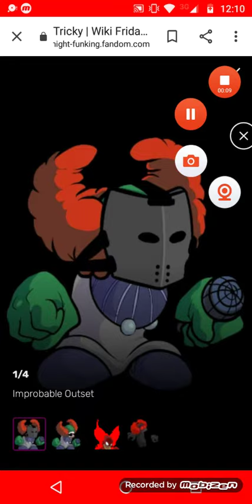tricky vs sonic.exe (para el torneo de farel ayel)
video hecho por @farel ayel